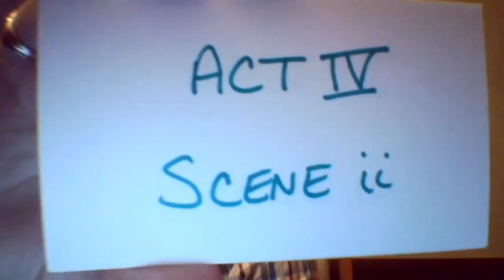Livingroom Shakespeare Presents: Love's Labour's Lost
Recorded from our live reading on October 24, 2020.